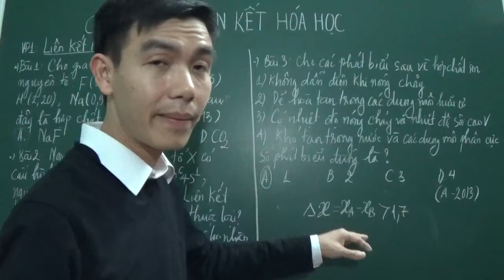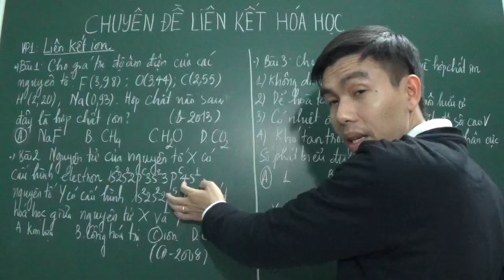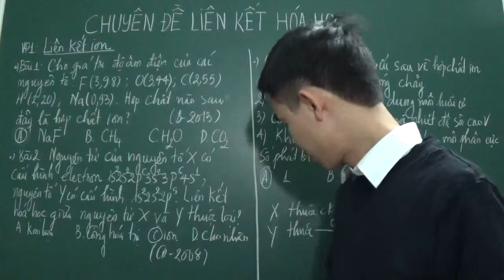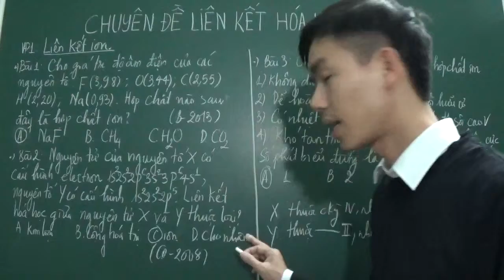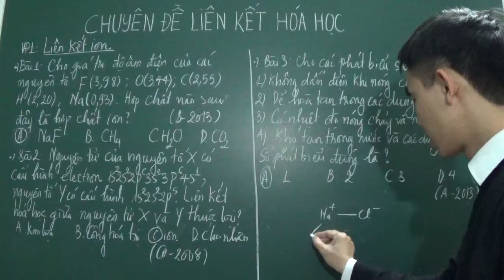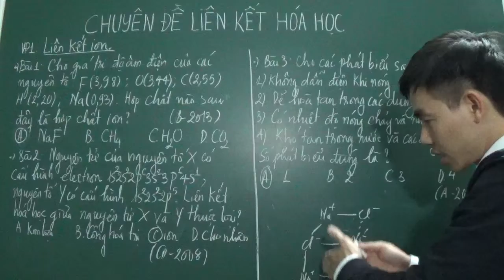[Hóa học] - Liên kết ion (chuyên đề Liên kết hóa học, luyện thi THPTQG, phần 1)